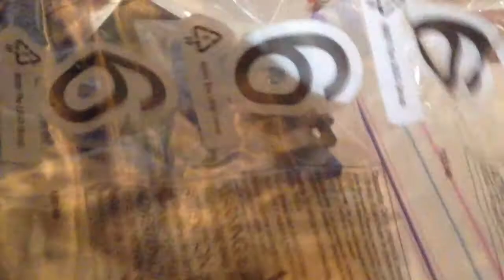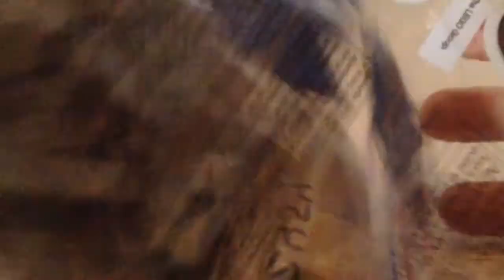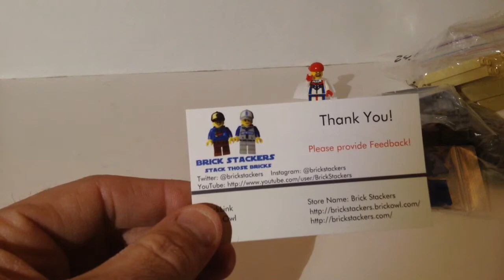LEGO Haul #112 Bricklink from BrickStackers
Got another package from bricklink.  This time from BrickStackers